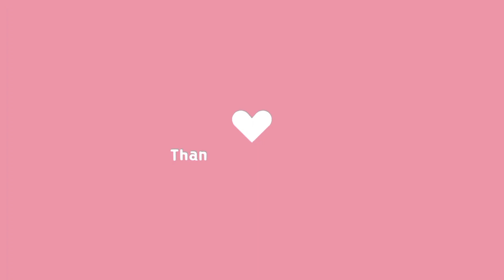Cold Dessert Recipe | Easy And Delicious Recipe | Tasty Bite Kp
❤️well come to my channel Tasty Bite Kp. ❤️

i will share with you my simple and delicious food recipes...
if you like my recipes plz like my videos and share.
THANKS!